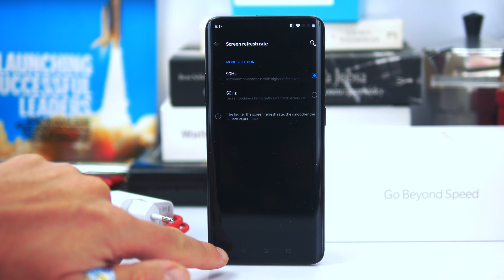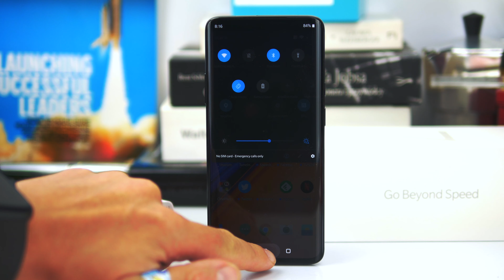OnePlus 7 Pro hands on - demo - preview